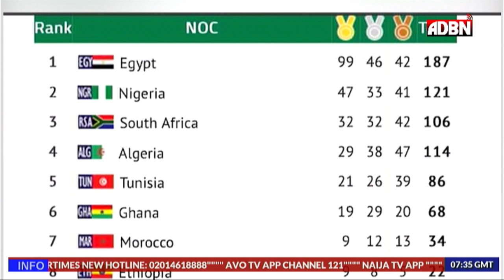AFRICAN GAMES: SPORT MINISTER ENOH CONFIRMS PAYMENT OF BONUSES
Minister of Sports Development, Senator John Enoh has confirmed the payment of first set of bonuses to Team Nigeria athletes to the just concluded 13th African Games in Ghana.

Senator Enoh gave the confirmation at a news conference in Abuja.